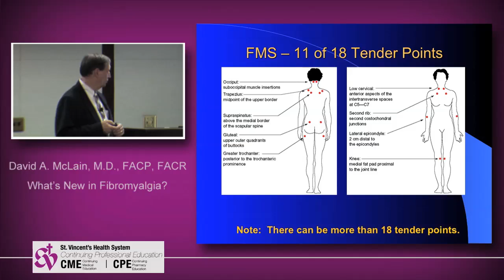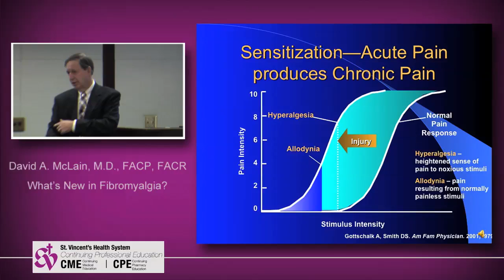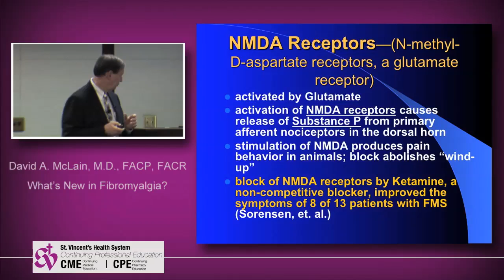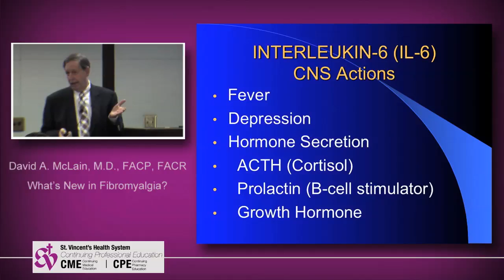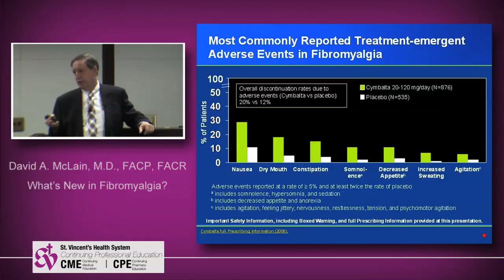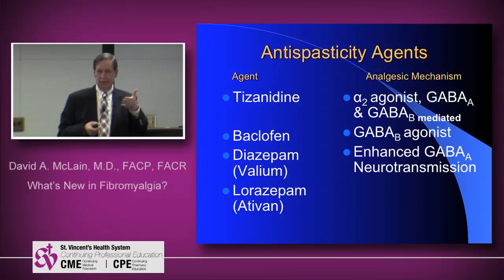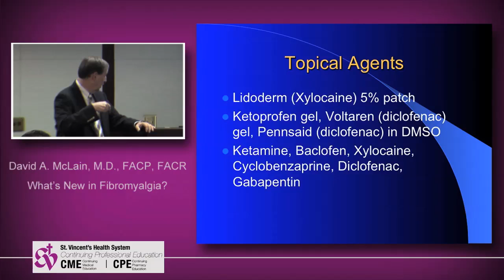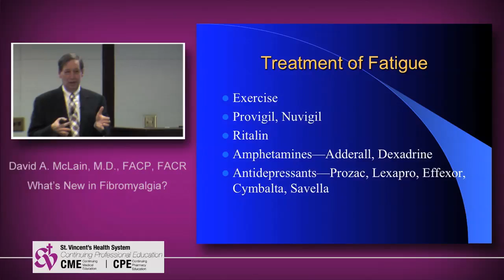CME in Fibromyalgia at St. Vincent's in Birmingham, Ala.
PANDORA Org has been working with St. Vincent's Health System in Birmingham, Ala. to do CME courses on neuro-endocrine-immune diseases. This is the one they hosted on fibromyalgia in January 2014. Many doctors attended to hear Dr. David McLain, a local rheumatologist, tell the latest on what is known about the disease.